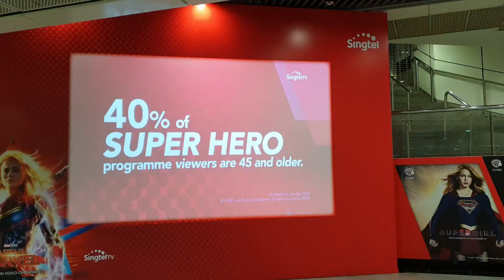DBG WM3+3A Projector Screen